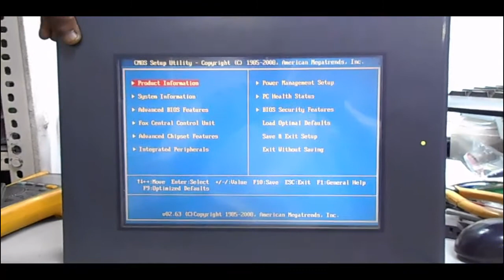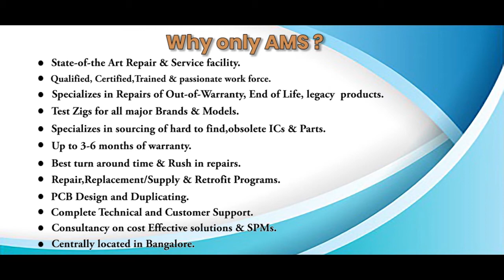Pro face 3280033 01 Display Repairs